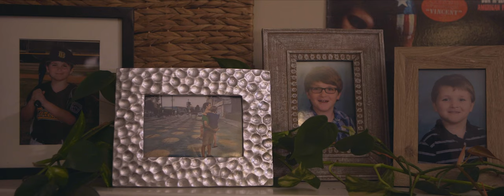Growing Boy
Written by: Kevin Broberg & Craig Cox
Directed by: Kevin Broberg
Starring: Craig Cox, Jackie Gonzalez-Durruthy, Blake Basalla
Director of Photography: John Bonenberger
Sound Editor: Grant Cornish

DUCKBILL FILMS